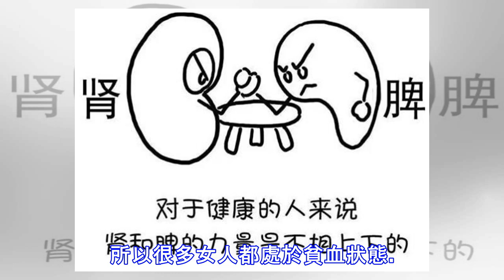警告，女人這裡越大，濕氣就越重警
警告，女人這裡越大，濕氣就越重 家庭生活巧幫手 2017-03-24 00:02現如今很多女性都在被濕氣困擾著，有的正在青春年華的時候就被濕氣奪走了身材，奪走了女人的容顏，濕氣這種東西是很可怕，惹上了就很麻煩了。 女人就像是溫室里的花朵，一旦水過多就會益出來，中醫也常說：十人九濕，在這潮濕的雨季多的春季里，其實女人也是不好做，每個月都要接受姨媽的折磨，身體本來就比男人虛弱，女人陰，容易比男人沾惹濕氣，所以廣大的女性朋友要注意這種麻煩的東西。不然就不好辦了！如果早上起床會感到四肢無力，眼袋很重，然後總是懶床，感覺自己永遠睡不飽，渾身沒有力氣，這就是濕氣的來潮，濕氣會導致女人氣血兩虧。所以很多女人都處於貧血狀態。看看以下這些症狀你是否也有！此五個濕氣重的信號，你占幾個？ 1、頭髮、臉上的很油，有的人甚至前一天洗的頭髮後一天就特別的油，尤其是肥胖的人，因為身體的濕氣太重了，濕氣沒處出去。 2、小肚子顯得很脹，看著比較大，裡面並不是脂肪而是濕氣跟脂肪混在一起，造成的肥胖，有些人還會出現浮腫的症狀。而肥胖是女人最大的煩惱！3、睡覺流口水，很多人都說流口水是個人的習慣，並不是流口水是你身體發出的信息，濕氣重的人舌頭上會有一層很厚的舌苔，舌苔邊緣有齒印。4、狀態不佳，吃什麼都沒有胃口，上班也是無精打采，腰酸背痛，老是犯困！5、身體的各項功能開始下降，對於房事不是很理想，女性還會有陰部的潮濕難聞，...